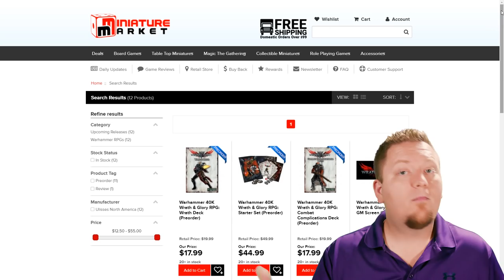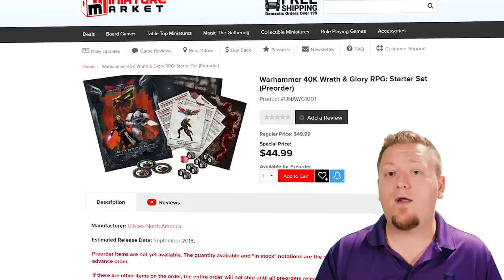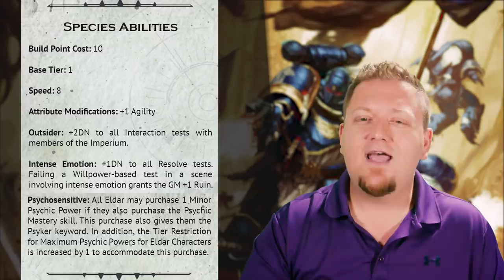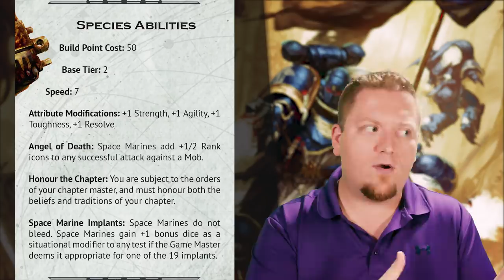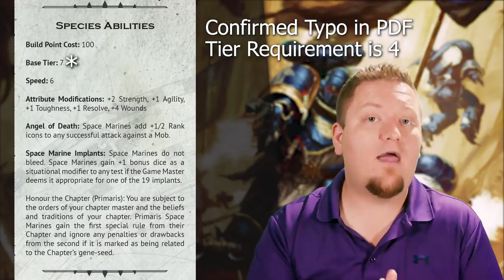How to Play Wrath and Glory | Species Guide (Races)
Here is my species guide for Wrath and Glory Warhammer 40k RPG. If you are looking to learn how to play Wrath and Glory, all week I'll be posting new videos, from the basics to character creation.

NOW AVAILABLE - The Mist Walker! - New 5e Class!
The Lazy DM
My recommend starting point to read Forgotten Realms books

PRODUCED BY:
Vectner
Nick Herrera
SuperPanda
Daniel Lewis
MCKernnel
Scott DeVos
Philip Thompson
Shane
Brandon Hahn
Chris Knorr
Nox404
Tyrel A. (Sabayn)
Sam Kennedy
MCKerrnel
Total Cover
Russel Argabrite
Chris Neves
Adam Dagna
Azermiath
Matt
Jack S Fisher
Rickard Johansson
CJ Roberts
Jesus Salinas
Snow
DCDungeonMaster
Tyler Duncan
Jack Murphy III
Simon
Jess Crump
Vladdmir
Don Durham
Emersyn Lake
Drømhund
Bangkook
Jacon Ingalls
Lance Helm
Mike Rhine
Paul Beech
Avin
Caefer G
Charles Lockwood
Sshell101
Justin Fitzgerald
Shane Zuspan

NOW AVAILABLE - MY 5E ADVENTURE!